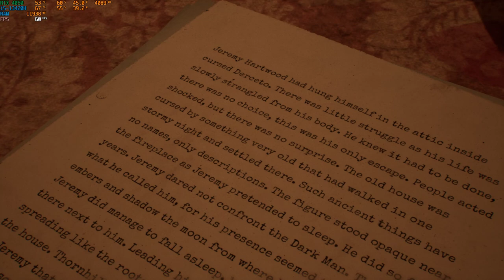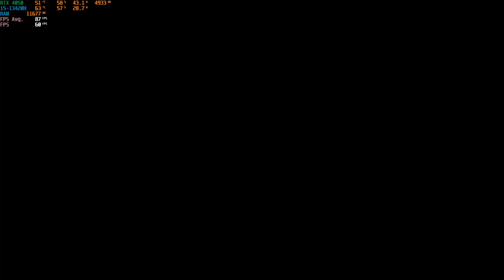Alone in the Dark || Ultra settings || RTX 4050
Alone in the Dark  tested in Acer Nitro V ANV15-5 on Ultra settings (Avg. FPS - 108)